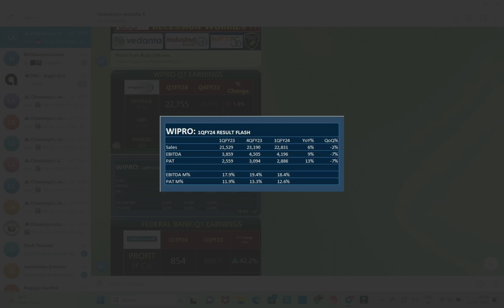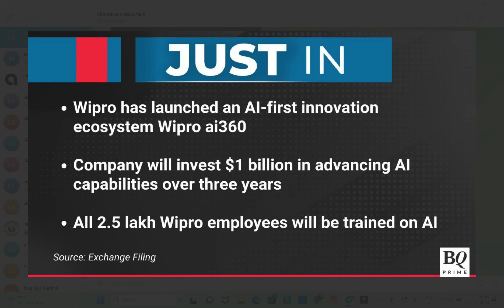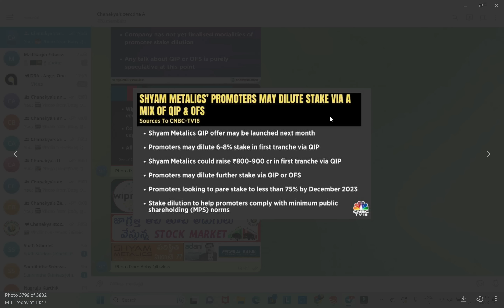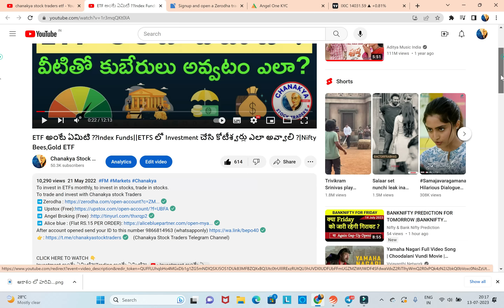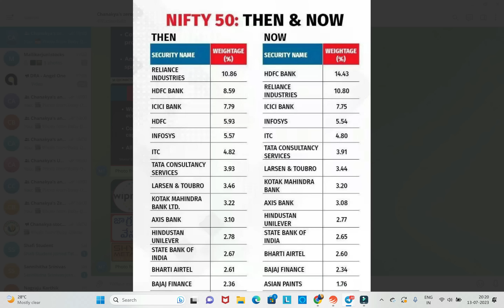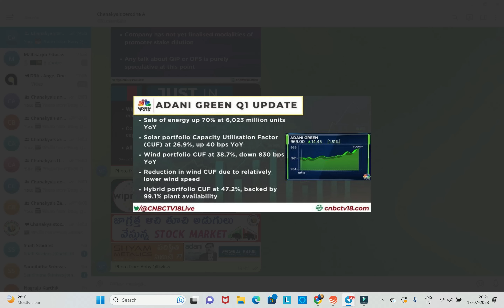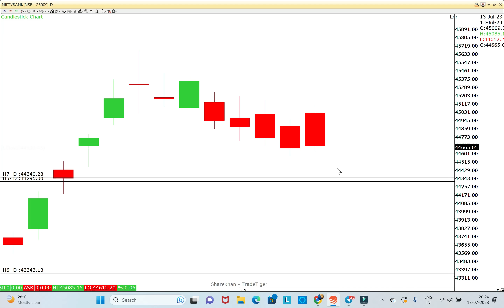Stock Market new high ని Create చేయబోతుంది?|Wipro Q1 results|Shyammetalics|Adani green||Nifty